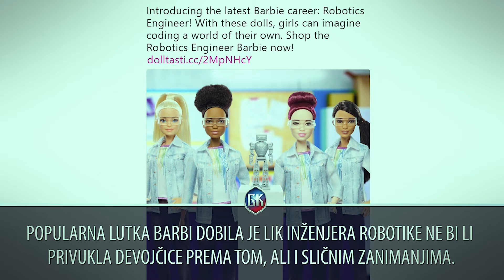MINUT VESTI 27. 06. 2018.